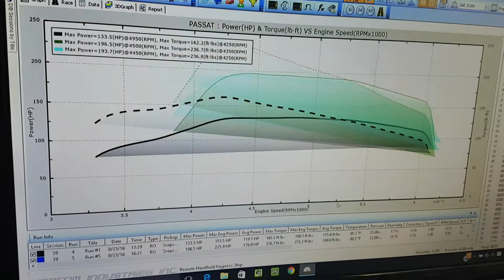volkswagen Passat 2006 2.0 Turbo a prueba de dinamometro dynotest dynocom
Cifra final 196 hps y 236 libras pie de torque a las ruedas...